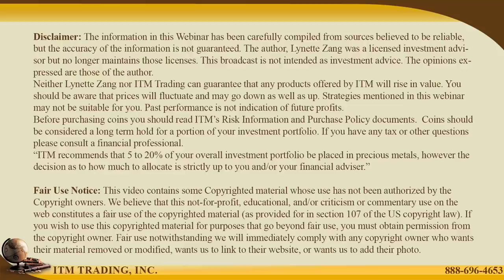Q&A with Lynette Zang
Viewer Questions:
Jimmy - Instead of targeting a two percent inflation level and raising rates to head off price pressure, Federal Reserve Chairman Jerome Powell said the central bank would aim for an average of two percent over time, which would let inflation run higher.  I understand this to mean that the Fed will need to move real interest rates to negative -- but wouldn't that be deflationary to government bonds?  Would the Fed then have to use another one of their tools which is yield curve control of government bonds?.  Could you please explain yield curve control and how this will help the Fed reach their inflation target?  Also please give an example of how the Fed might use yield curve control.
Chalon- In speaking with an advisor from ITM, I remember talking about holding precious metals enough that would be able to sufficiently cover taxes and insurance for land that was completely paid off and owned outright.  Do you have a recommendation of how many years worth of taxes and insurance to have backed up and saved with PM?  With the digital dollar and fed now accounts, would you see it wise or necessary to use fed now accounts in limited ways? Or do you think they should be stayed away from until we have no choice.  I'm really interested with any new information or insight you would have on the digital dollar/fed now accounts.
Stephanie-I live in India, and was wondering about what I need to watch out for if I am traveling to the US with gold and silver.
Dan-Lynette speaks of possible reset of the dollar for bank assets to be $1 for every $1,000.  Does this mean that a $10,000 mortgage will be reset using the same correlation?  Mortgage will now be $10 for $10,000 mortgage balance?

THEN WHAT?